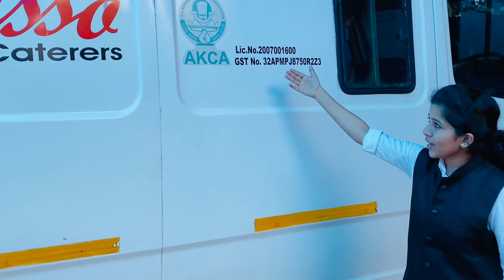ഇങ്ങനൊരു അച്ചാർ നിങ്ങൾ ജീവിതത്തിൽ കഴിച്ചിട്ടുണ്ടാകില്ല ❣ Its me Annamma - Youtube Vlogs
Authentic Dishes with our Personal touch, Our own catteres reipie "sundari achar"

hello friends...Please leave ur valuable comments and feedback about this recipie.

                                     :  Saji Joseph [ unniesso catteres]
INGREDIENTS

മാങ്ങാ/MANGO                                1 KG
വിനാഗിരി/VINAGIRI                      AS REQUIRED
വെള്ളം/WATER                               AS REQUIRED
ക്യാരറ്റ്/Carrot                                   300 GRAM
വെളിച്ചെണ്ണ/COCONUT OIL          100 ML
കടുക്/MUSTARD                              1 TEASPOON
ഉപ്പ്/SALT                                               2 TEASPOON
പച്ചമുളക്/GREEN CHILLY                50 GRAM
കറിവേപ്പില/CURRY LEAVES/        AS REQUIRED
ഉലുവ/FENUGREEK                             1/2 TEASPOON
വെളുത്തുള്ളി/GARLIC                    50 GRAM
ഇഞ്ചി/GINGER                                     50 GRAMS

2.ആരെയും കൊതിപ്പിക്കുന്ന ഇഞ്ചി വൈൻ

3.കുരുമുളകിട്ട ബീഫ് കറി

4.കിടുകാച്ചി മീൻ കറി

5.താറാവ് വരുത്തരച്ചത്

6.ക്രിസ്പി കോവക്ക പാവയ്ക്കാ വറുത്തത്

7.ആരെയും കൊതിപ്പിക്കും സ്പെഷ്യൽ ഫിഷ് മസാല

1.how to start a catering business
2.facilities of cateting business
3.laws regarding catering business
4.how corona has effected catteres
5.how to make tasty white achar
6.how can we make easy and simple manga achar
7.how can we make mango pickle easily
8.simple and tricky carrot and mango achar